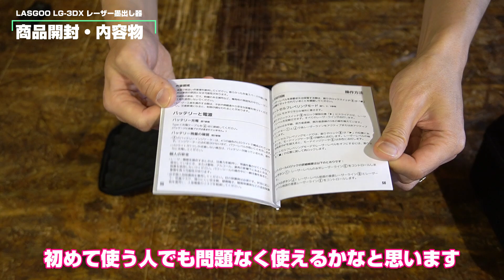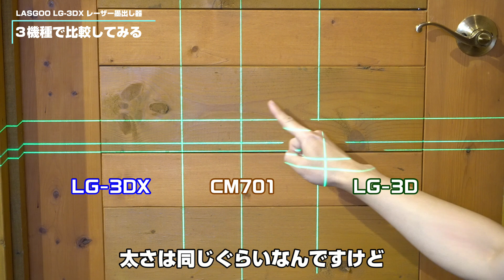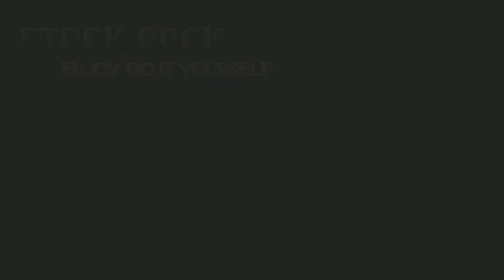待望のリモコンが付いた LASGOO LG 3DX フルラインレーザー墨出し器を同価格帯の３機種で比較してみた結果【DIY治具】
00:00　商品開封・内容物
03:02　バッテリーについて
04:26　機能・使い方について
07:43　主な仕様について
08:23　３機種で比較してみる
11:01　使ってみた感想・総評

【紹介したレーザー墨出し器】
LasGoo LG-3Dx グリーンレーザー墨出し器 ⇒

LASGOO LG-3D グリーンレーザー墨出し器 ⇒
‹割引コード: 65WAM9YY›

【関連動画】
徹底比較！LASGOO LG-3Dフルラインレーザー墨出し器とCIGMAN PM701はどっちが優秀？
LASGOO LG-CROSS レーザー墨出し器が安くて凄い！グリーンレーザーでこの価格！

Watch: http：//youtu.be/qlPxm0jyEwI